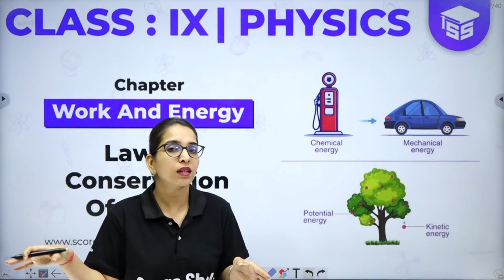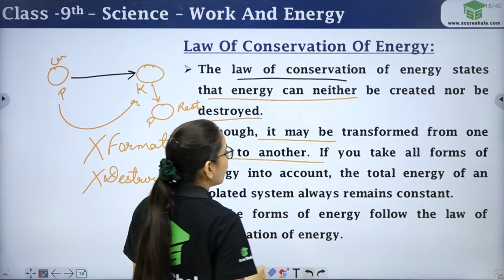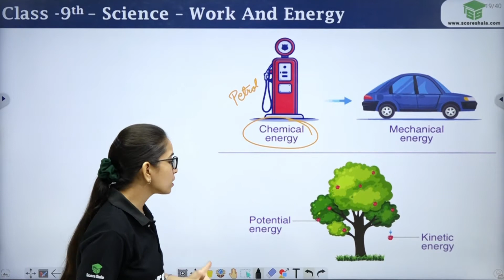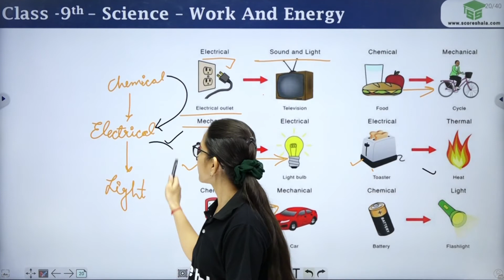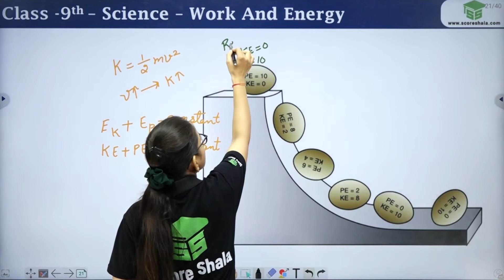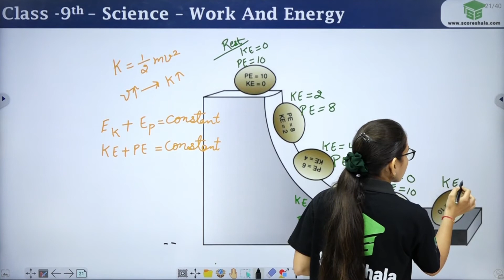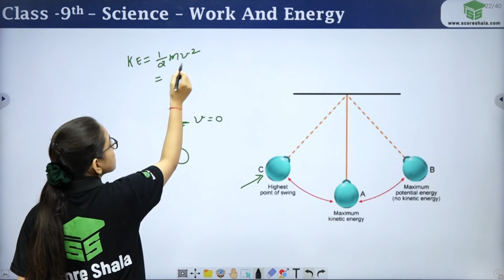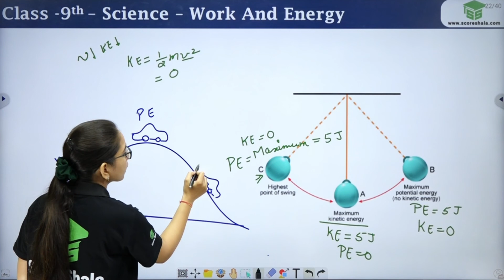Law Of Conservation Of Energy - Work And Energy | Class 9 Physics (Science) Chapter 11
✅Class: 9
✅Subject: Physics
✅Chapter: 10
✅Topic Name: Law Of Conservation Of Energy

👉In this Law Of Conservation Of Energy class 9 video, we will be discussing Work and Energy. We will be covering topics such as work and energy in the context of a chemical reaction, work and energy in the context of motion, work and energy in the context of a mechanical system, and work and energy in the context of heat. I hope that you find this video helpful and that you will be able to apply the concepts learned to understanding your own world.